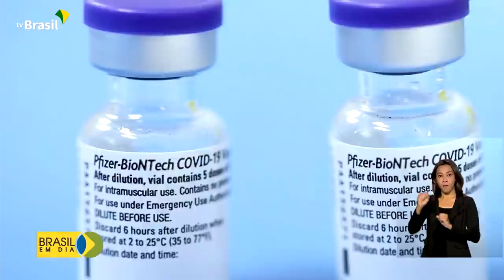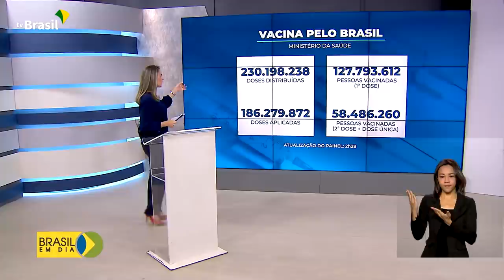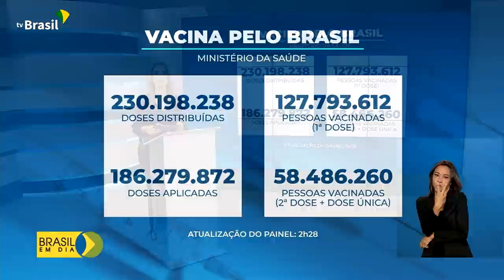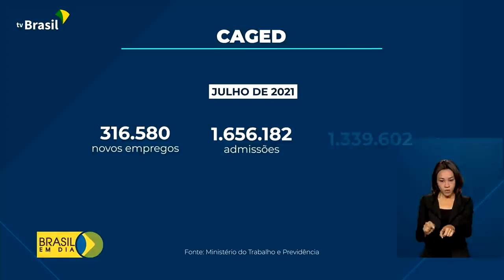Brasil em Dia - 27 de agosto de 2021